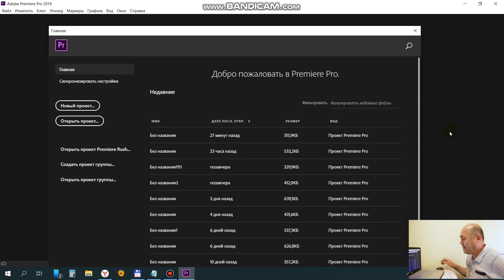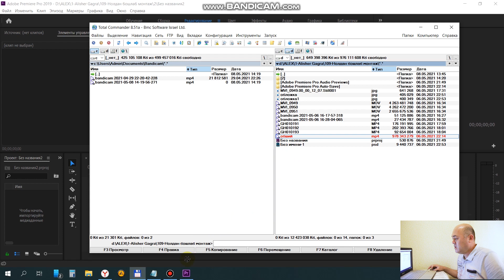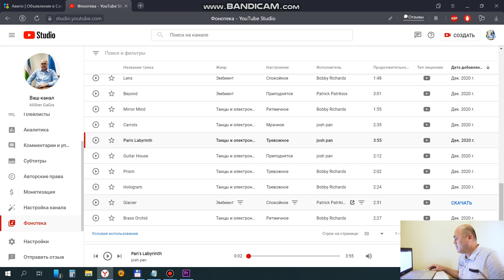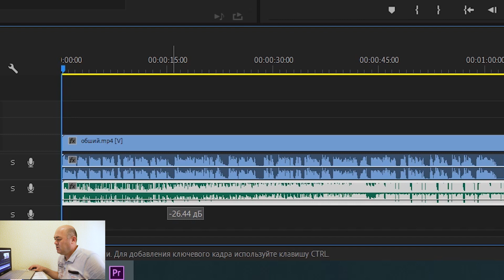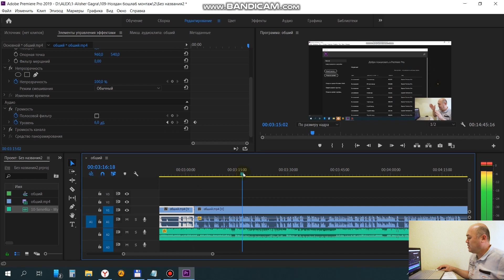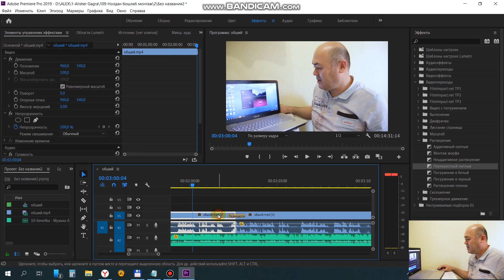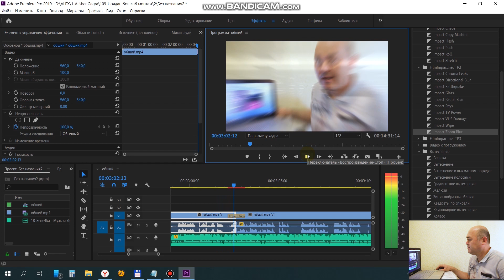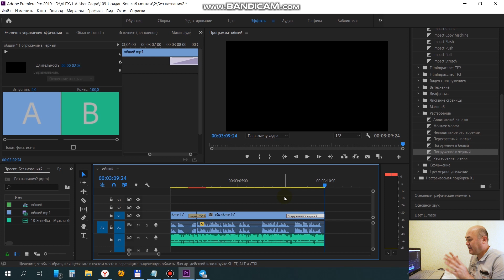2-DARS. NOLDAN BOSHLAB MONTAJ ADOBE PREMIERE PRO. FONGA MUSIQA QO'YISH VA PEREXOD.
Assalomu aleykum aziz do'stlar, kanalimga xush kelibsiz. Videolarimni kuzating, kanalimga obuna bo'ling xamda sizlardan Layk va komentariya  kutib qolaman.

Men bilan bog'lanish uchun INSTAGRAMGA obuna bo'ling.